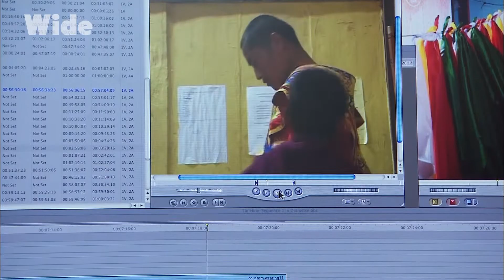Bhutan: In the footsteps of the buddhist monks | WIDE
Khempo is a professor of Buddhist philosophy in Bhutan. He is preparing with his friend Karma for the trip that will take them to the Drametse monastery for the annual representation of the celestial dance.

It's a long journey ahead, and the pair take advantage of it to visit the architectural landmarks of Buthan and explore the origins of their spirituality. Moved by Karma’s interest in his faith, Khempo decides to show him the place where he’ll soon retire on a 3-year retreat.

From the film: “The Celestial Dance of Bhutan”, from the collection “Living Cultures”
Direction: Florence Tran
Production: ZED for TF1